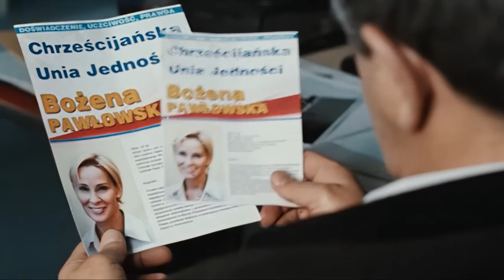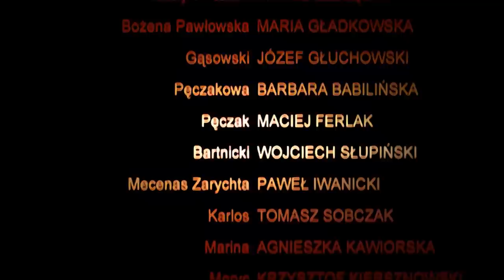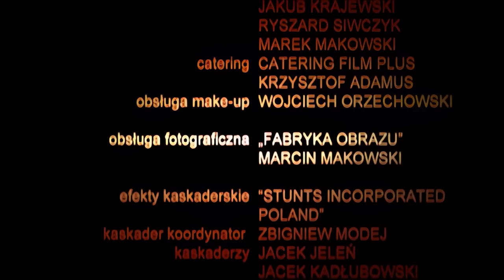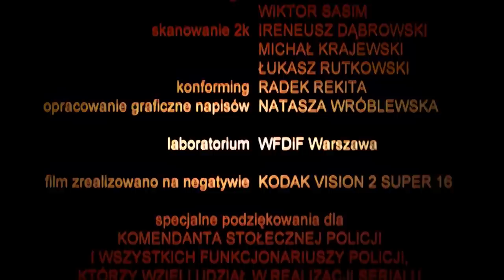Glina | Sezon 2 - Odcinek 2 | Polski Serial Kryminalny | Całe Odcinki | Seriale Online | Za Darmo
👮‍♂️ Polski serial kryminalny "Glina" Sezon drugi w całości za darmo na kanale @KINEMATOGRAFIAPOLSKA

🚔 Odcinek 2 - Policjanci znajdują wrak spalonego samochodu z mężczyzny w środku. Ofiara była przykuta kajdankami do kierownicy. Samochód należał do Zygmunta Pawłowskiego, którego żona Bożena jest radną z ramienia partii chrześcijańskiej. Bożena Pawłowska oskarża poprzednie władze o spekulacje gruntami miejskimi. Grozi, że zawiadomi prokuraturę. Prezesem obu spółek, które skupowały miejskie grunty, jest Emil Gąsowski, figurant samego Karlosa, czyli Karola Śliwy. Karlos pożycza pieniądze przegranym hazardzistom, by się odegrali, a potem ma ich w garści. Prawdopodobnie w ten sposób zdobył władzę nad Lenartem

🚨 Serial "Glina" to opowieść o oficerze policji kryminalnej, Andrzeju Gajewskim, mężczyźnie po czterdziestce, twardym, upartym, pozbawionym złudzeń, nieznoszącym kompromisów i układów. Jak mówią koledzy - "zawsze były z nim kłopoty, ale ma jedną zaletę - nie da się skorumpować, nigdy nie bierze forsy". Dźwiga spory bagaż doświadczeń, jest zgorzkniały, zamknięty w sobie, często w sprawach osobistych i zawodowych kieruje się przeczuciem. Dla pracy w policji poświęcił życie prywatne, jego małżeństwo rozpadło się. Rozwód przyniósł kolejne stresy i żale, każde z małżonków próbuje teraz wybrać własną drogę. W życiu zawodowym również zmaga się ze sporymi problemami.

⭐ Obsada:

Jerzy Radziwiłowicz - nadkomisarz Andrzej Gajewski
Maciej Stuhr - podkomisarz Artur Banaś
Jacek Braciak - komisarz Bonifacy Jóźwiak
Urszula Grabowska - Agata Jeżewska, partnerka Gajewskiego
Agnieszka Pilaszewska - patolog Olga Seifert
Krzysztof Jędrysek - nadinspektor Malicki
Mariusz Bonaszewski - dr Krzysztof Siennicki
Anna Cieślak - Julia, córka Gajewskiego
Dariusz Juzyszyn - technik-patolog Gabriel
Marian Dziędziel - Banaś, ojciec Artura
Aldona Orman - psycholog Grażyna Janowska
Wojciech Słupiński - Policjant Bartnicki
Maciej Ferlak - Pęczak
Sławomir Orzechowski - Tosiek
Magdalena Czerwińska - Nana Petru / Katarzyna Malewicz
Agnieszka Kawiorska - Marina, dziewczyna "Carlosa"